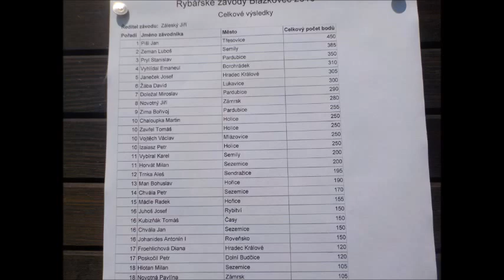Rybářské závody Holice 13.6.2015